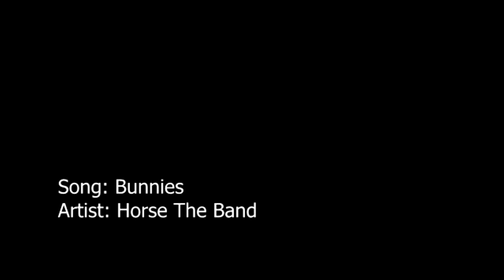Canterbury Bankstown Bulldogs 2014 Grand Final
2014 NRL Grand Final